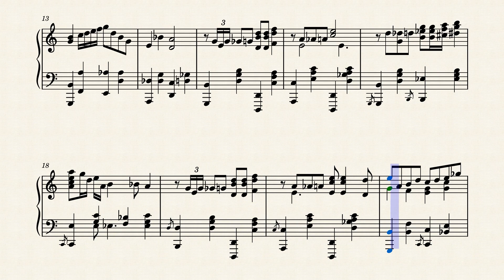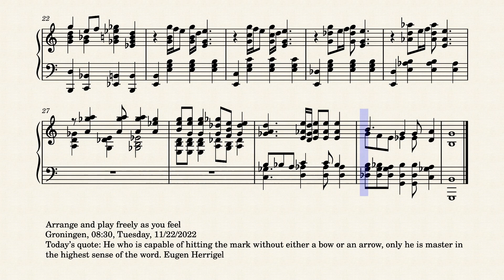Op.8148 Thousands of Feelings of Gratitude by Yohei Kato